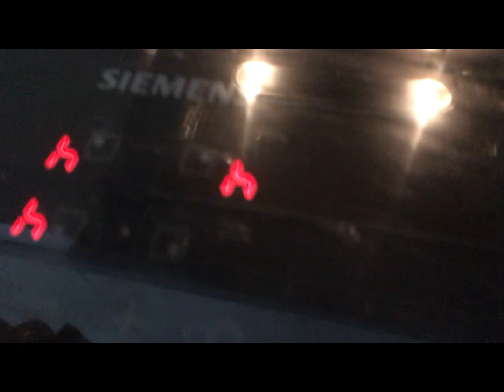KIRSCH MARMELADE/ مربای آلبالو / NUR 3 ZUTATEN/ die leckerste Marmelade ist hausgemacht / cherry jam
Hallo ihr lieben heute gibt es eine leckere Kirsch Marmelade. Das ist wirklich die beste die ich je gegessen habe.
Super einfach und absolut lecker.

Nur 3 Zutaten:
frische Kirschen 1 Kg (bestenfalls aus dem Garten)
Zucker, 350 Gramm
Zitronensaft, 2 Esslöffel